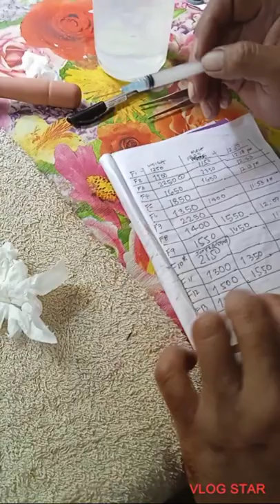Catfish Induced Spawning Using Fresh Pituitary Gland